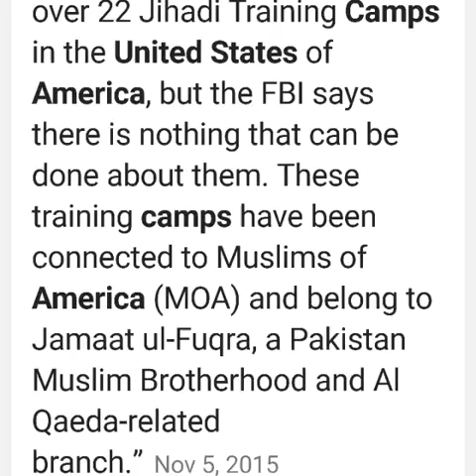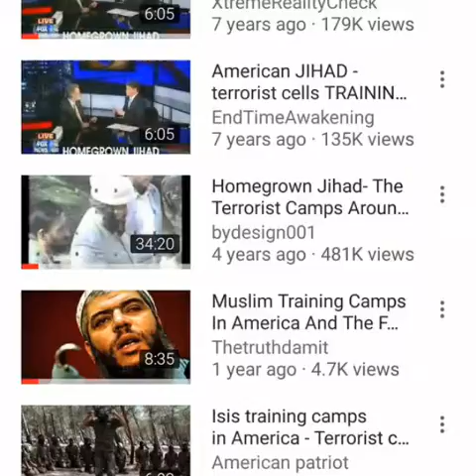Islamic terrorists around the world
YOU MUST NOT TRUST MUSIMS! JIHAD CALLED! AT ANY MOMENT YOU WILL BE KILLED! ISLAM BANNED IN AMERICA 1952 PUBLIC LAW 414! NEVER CHANGED! IT IS FACT!